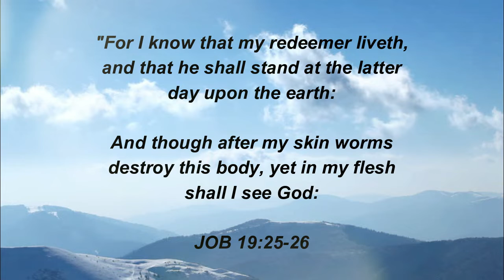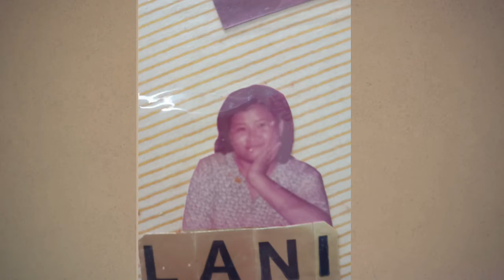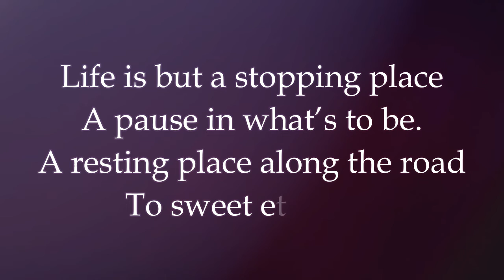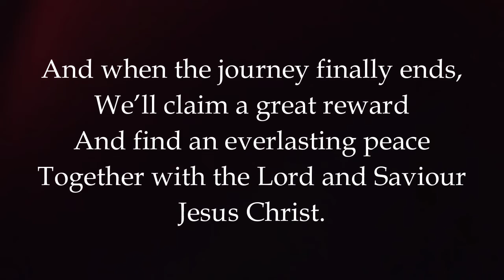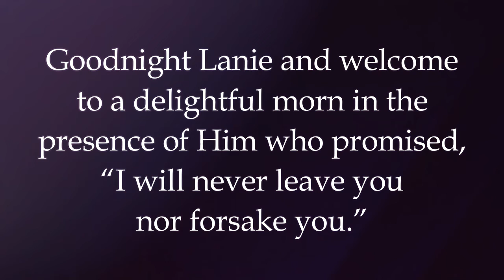Melanie Vinson "Lanie" Video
We love you and we'll miss you...